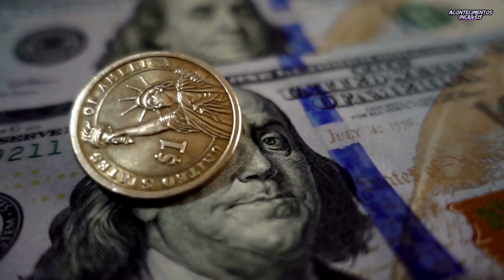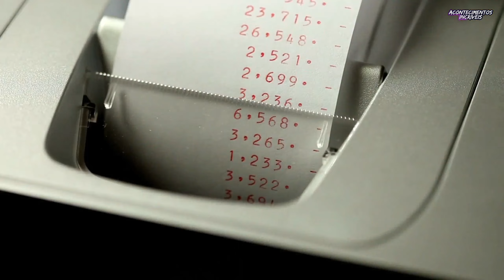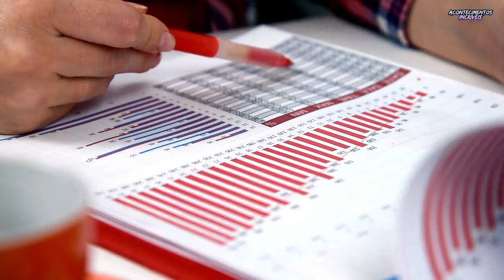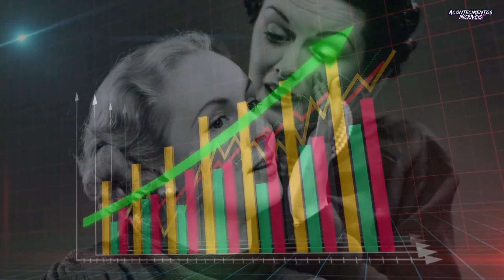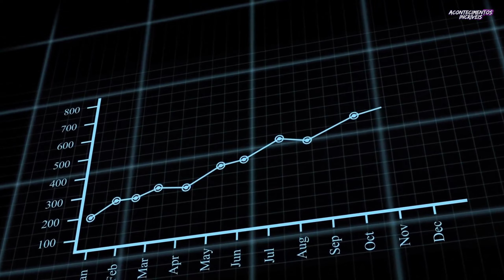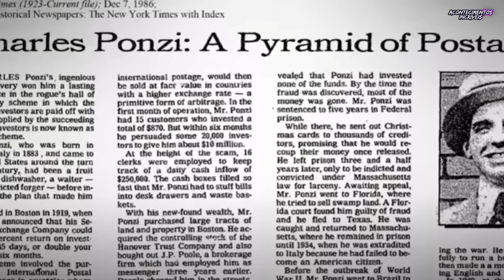O Esquema de Ponzi e Suas Consequências Devastadoras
O esquema de Ponzi é uma fraude financeira em que o fraudador promete retornos excepcionalmente altos aos investidores, atraindo-os com a perspectiva de ganhos rápidos e fáceis. No entanto, o dinheiro dos investidores mais recentes é usado para pagar os retornos prometidos aos investidores antigos, sem nenhum investimento real ocorrendo. Eventualmente, o esquema entra em colapso, levando à perda total do investimento para a maioria dos participantes. Como podemos nos proteger e evitar cair em esquemas de Ponzi ou outras fraudes financeiras?

➥ O canal Acontecimentos Incríveis tem como propósito principal o aprendizado, sendo que seus conteúdos são baseados em fatos, rumores e também na ficção.

• Isenção de responsabilidade Uso Justo:

1. Utilizamos somente o elemento de áudio e pequenos trechos de vídeo, somente quando necessário.
2. Os vídeos que produzimos têm um caráter transformador.
3. Os nossos vídeos são destinados a fins educacionais.
4. Os nossos vídeos não possuem efeitos negativos nas obras originais.